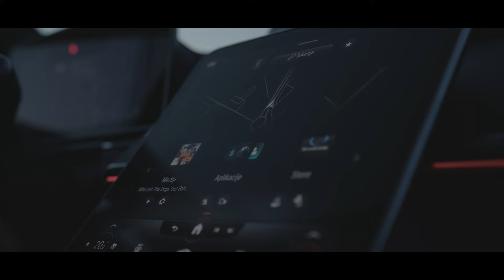Predstavljamo skrivnega žiranta Cosmo PET awards 2021: Izbiramo najboljše izdelke za male živali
Verjamemo, da si naši pasji in mačji kosmati prijatelji zaslužijo le najboljše, zato s tvojo pomočjo iščemo in izbiramo najljubše izdelke lastnikov in ljubiteljev malih živali.